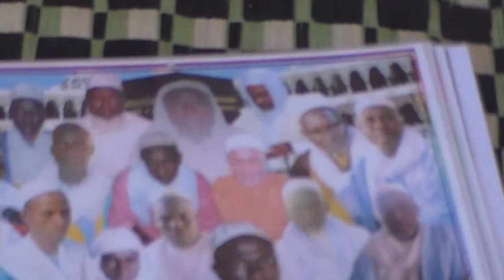Photos Ziarra Thierno Mouadji Niang Goudiry 4 eme edition decembre 2015